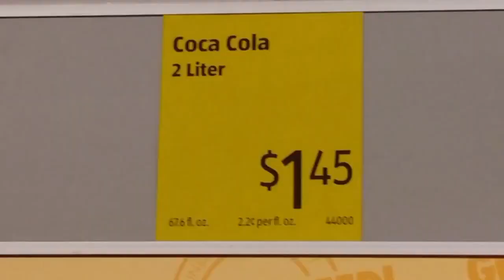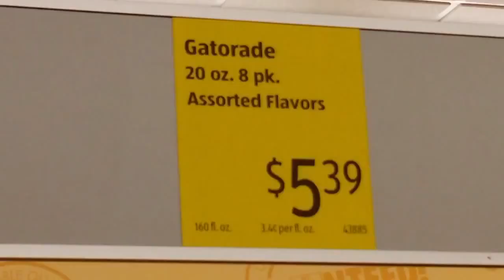NOVO NOME DO CANAL E SUPRESA DA ABI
Olá pessoas do canal! Neste video mostramos mais um pouco do nosso dia-a-dia aqui nos Estados Unidos em Nashville - Tennessee cidade na qual onde moramos. Neste episódio aconteceu a mudança do nome do canal e grande supresa que abi disse no último video da série LIFE OF ABI. Tivemos o Making Of deste banner pra fazer esse banner louco que vocês estão vendo. Também fomos no restaurante Longhorn Steakhouse, fomos ao mercado e mostramos preços da Coca Cola e Gatorade. Venham conosco nesta aventura! Espero que gostem do Vídeo!

# Parceiros #